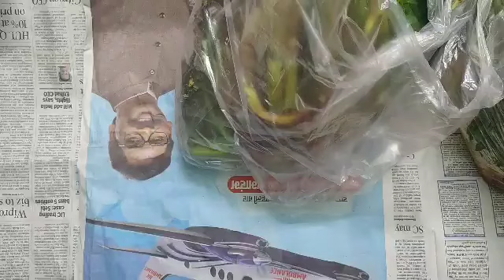এসিডিটির জন্য দায়ী এই খাবারটা চিনে রাখুন